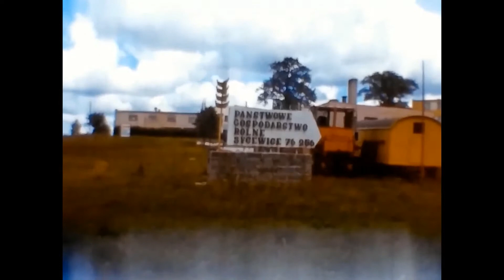Sycewice 1986 r